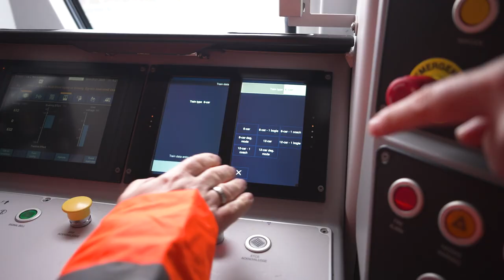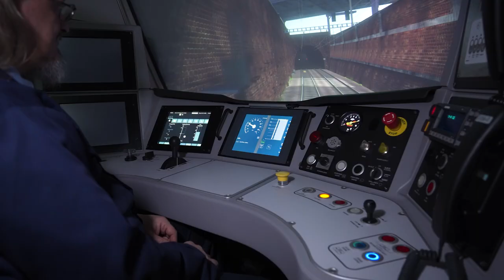Passenger operator GTR shares expertise in digital signalling with DB Cargo UK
Govia Thameslink Railway (GTR) has collaborated with DB Cargo UK to share its expertise of digital signalling as work continues on the East Coast Digital Programme to transform the East Coast Main Line.